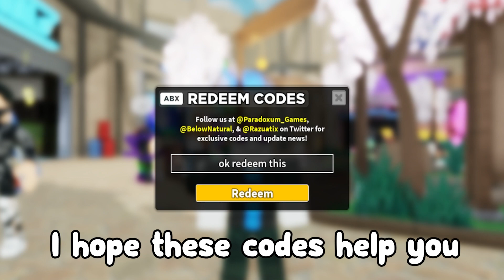TDS *NEW CODE!* !! CODES All 5 NEW SECRET Tower Defense Simulator CODES Roblox!